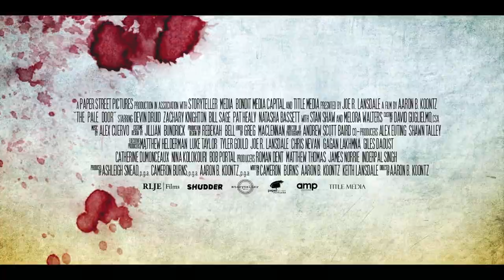Zachary Knighton from The Pale Door, New Western Horror Movie, RLJE Films, Shudder, Happy Endings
Watch or Pass Interview with Zachary Knighton (from Magnum P.I. and Happy Endings) who plays Duncan in the new western horror movie, the Pale Door.  We discuss his character, what draw him to both a horror and western movie, and what is next for him!  We also get insight onto his desire to direct!

So give it a watch and if you haven't already seen the film, it is available in theaters and on demand on August 21.

Directed by Aaron B. Koontz
Starring Devin Druid (“13 Reasons Why”), Zachary Knighton (“Happy Endings”), Noah Segan (Knives Out), Stan Shaw (Monster Squad), Pat Healy (Cheap Thrills), Bill Sage (We Are What We Are) and Melora Walters (Magnolia).

In THE PALE DOOR, the Dalton gang finds shelter in a seemingly uninhabited ghost town after a train robbery goes south. Seeking help for their wounded leader, they are surprised to stumble upon a welcoming brothel in the town’s square. But the beautiful women who greet them are actually a coven of witches with very sinister plans for the unsuspecting outlaws - and the battle between good and evil is just beginning.